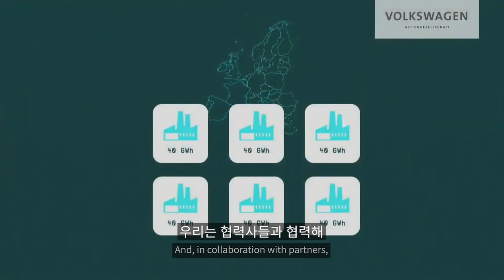폭스바겐의 이 한마디, 한국 전기차 배터리에서 벗어나겠다?[퓨처클립]